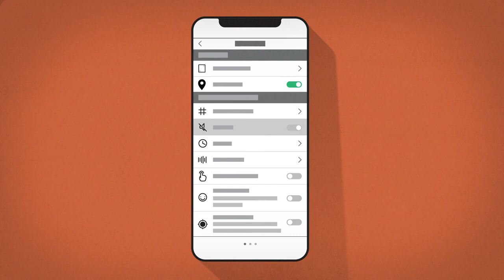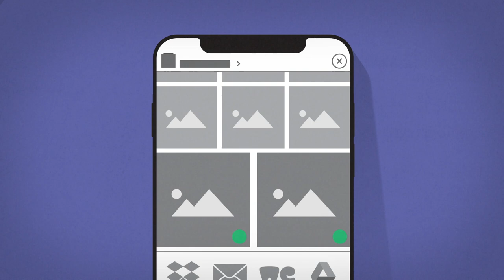Fotografia digital amb dispositius mòbils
Tots fem fotografies amb els nostres mòbils. Però podem assegurar que aquestes imatges seran accessibles per a les generacions futures? Amb motiu de la Setmana Internacional dels Arxius, us proposem alguns consells perquè les fotografies que fem avui puguin arribar a ser les fotografies que es conservin als arxius del demà.

Elaborat per Núria Miró i Montserrat Baldomà, tècniques en fotografia de l’Arxiu General de Diputació de Barcelona, i Patrícia Álvarez, arxivera itinerant de la Xarxa d’Arxius Municipals.

Vídeo produït per l’Arxiu General i la Xarxa d’Arxius Municipals de la Diputació de Barcelona amb motiu de la Setmana Internacional dels Arxius 2020.